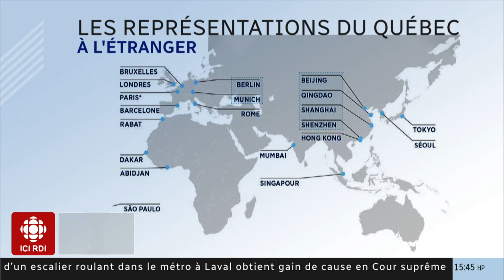Entrevue avec la ministre des Relations internationales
Québec annonce un virage économique dans son approche internationale. Entrevue avec Nadine Girault, ministre des Relations internationales et de la Francophonie.